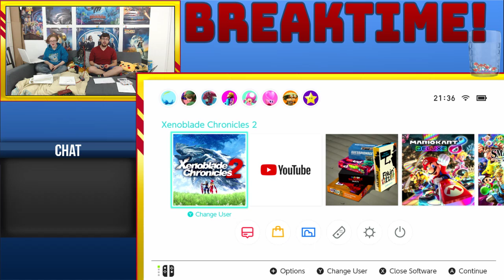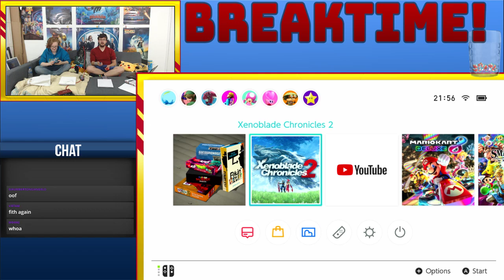DAY 3 | SEPTEMBER JRPG MARATHON | 6+ HOURS A DAY | XENOBLADE 2 | LETS ACTUALLY FINISH THIS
Day 3, and time for the worst boss fight in the game so far! The bunch of wires!